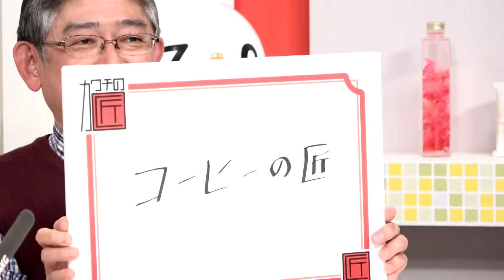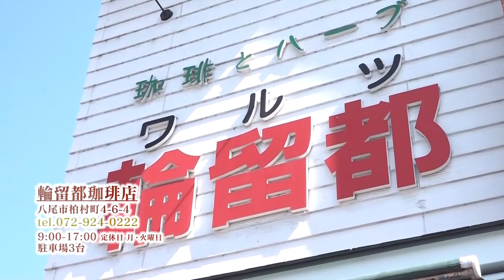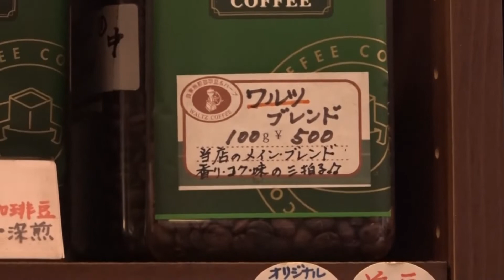かわちの匠Vol.9 「コーヒーの匠」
かわちの匠は、主にかわちエリアを中心に活躍している人にスポットを当て、
その匠っぷりを語ってもらうコーナーです。
J:COMチャンネル「デイリーニュースかわち」で毎週月曜日に放送されています。

今回の匠は、「コーヒーの匠」宮崎義孝さん

知る人ぞ知る、八尾の老舗コーヒーショップ、輪留都珈琲店のマスター宮崎さんに、
コーヒー通を唸らす本物のコーヒーの魅力を語っていただきました。

■デイリーニュースかわち
　・放送チャンネル　J:COMチャンネル（地上波11ch）
　・放送時間　月～金曜日　18:00～（生放送）　21:30～（再放送）　23:00～（再放送）
　・かわちの匠　毎週月曜日
　・放送エリア　J:COMかわちエリア（松原市、藤井寺市、八尾市、柏原市、羽曳野市）

※J:COMかわちエリアにお住まいで、J:COM対応物件にお住まいの方ならどなたでも無料でご覧いただけます。

■ど・ろーかるアプリでも視聴可能！
※エリア外にお住いの方も、J:COMに未加入の方もどなたでもご覧にいただけます。